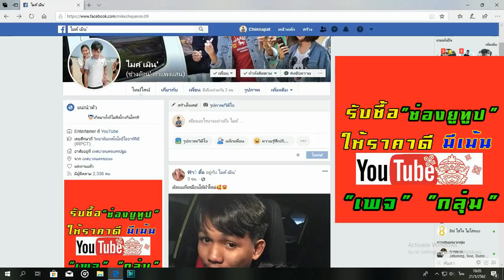Free Fire สอนรับเลื่อนโครตแรร์ฟรี!! ที่ไม่มีขายในเกมส์ฟรีด่วน! แจกฟรีห้ามพลาด!